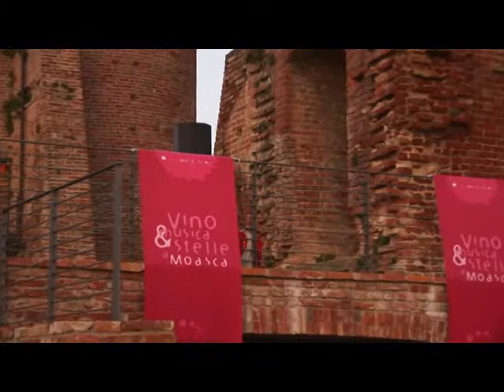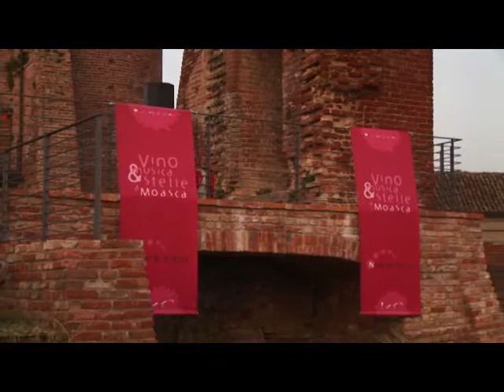Nero di stelle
Astronomia & Vino a Moasca (AT)